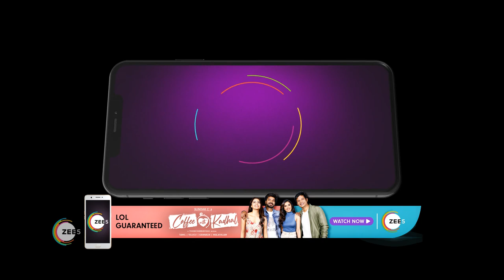Kaiyethum Doorath | Ep - 684 | Jan 3, 2023 | Best Scene 2 | Zee Keralam